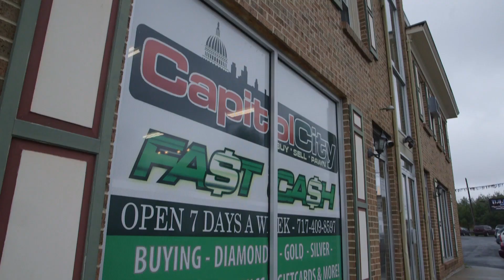The Puff & Steph Podcast Episode 138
Would you rather go back in time to meet your ancestors or travel to the future and meet your great-great grandchildren? Puff and Steph answer this question today plus what gaps in your knowledge would you like to fill?